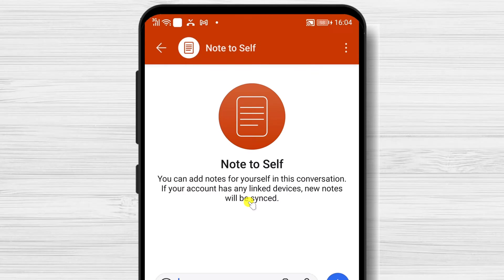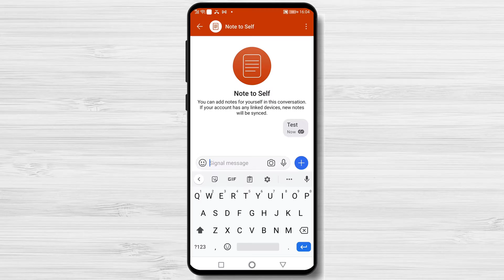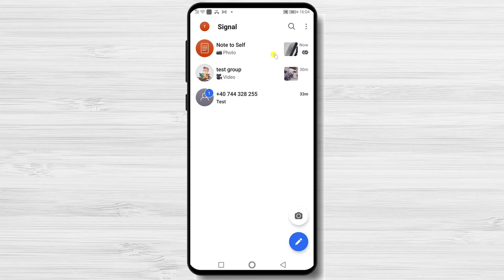How to Enable & Use the ‘Note to Self’ Feature of Signal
If you're ever feeling lost or frustrated while using Signal, then this video is for you! In this lesson, we'll show you how to enable the 'Note to Self' feature of Signal, and use it to keep track of important information while you're using the app.

Signal is a great app for communication, but it can be difficult to keep track of important information when you're using it. In this video, we'll show you how to use the 'Note to Self' feature of Signal to keep track of important information while you're using the app. This feature will help you stay organised and focused, and eliminate some of the frustration that can come with using a communication app!

‘Note to Self’ is a great feature that allows you to send messages to yourself. You can quickly write down a note to review later or share messages and files with your linked devices with this feature.

Learn more about How to Enable & Use the ‘Note to Self’ Feature of Signal.